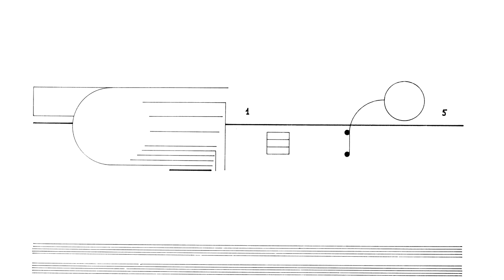Cornelius Cardew: Treatise. Page 20